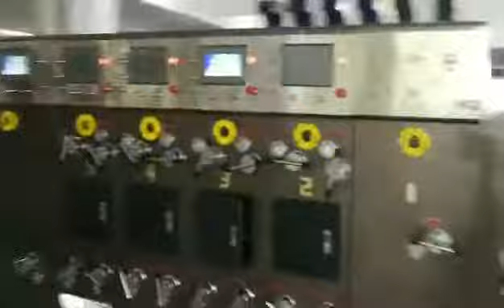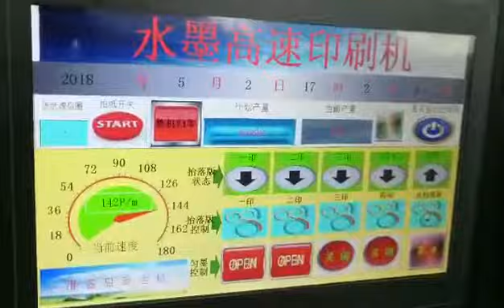mini four colors flexographic printing machine die cutting machine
High-speed mini four colors flexographic printing machine die cutting machine
1.XINYU CARTON MACHINERY CO., LTD is the advanced,  professional supplier of carton machine and service in flexo printing die cutting machine. we have 18 years experience of manufacturing carton machine
2.XINYU CARTON MACHINERY can supply 3&5&7corrugated cardboard line; flexographic printing slotter machine; carton box making machine; flexo printing die cutting slotting machine; folder gluer machine; flute lamiantion machine;stacker machine ; box stitching machine ;single facer machine ;box printing machine and other kinds of carton machinery for you
3.XINYU carton machine until now has exported to many countries all over the world, like the Switzerland, America, Turkey, Jordan, Iran, India, Pakistan, Vietnam;  Ukraine and etc .all over the world customers are using xinyu flexo printer machine now.
4. XINYU CARTON MACHINERY, we have different countries agents ,the best after-sales service is available for many countries customers.